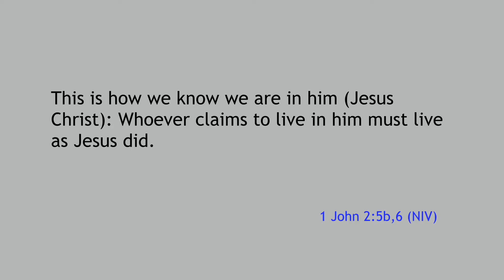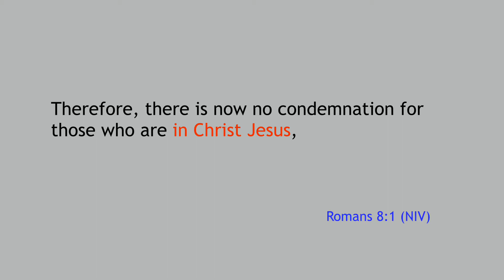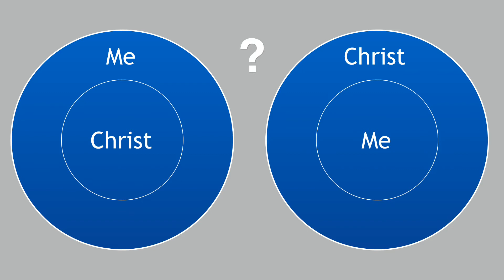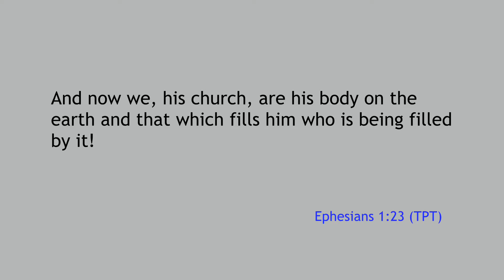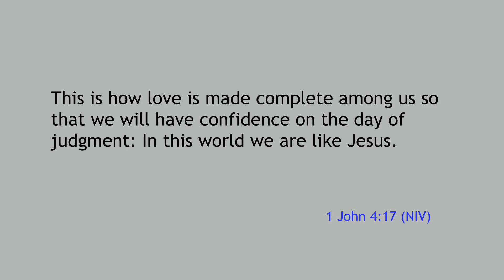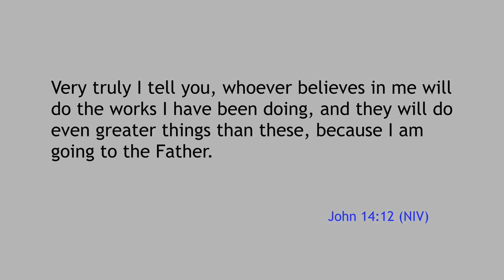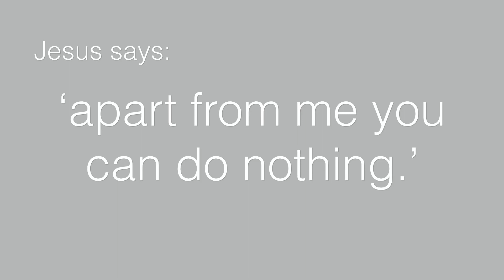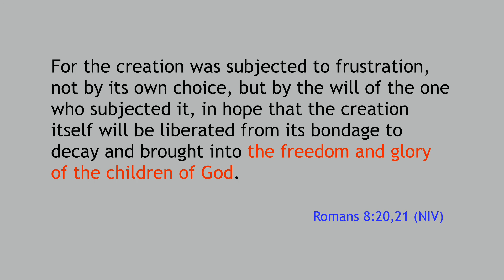CCF - Walk as Jesus Walked - 20/06/20 - Paul